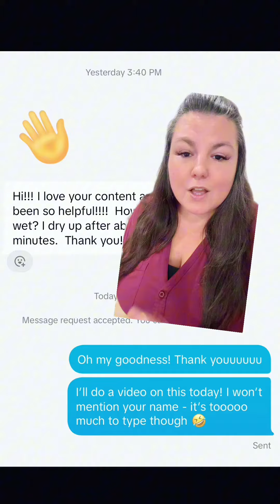creatorsearchinsights Self care ideas to increase happiness